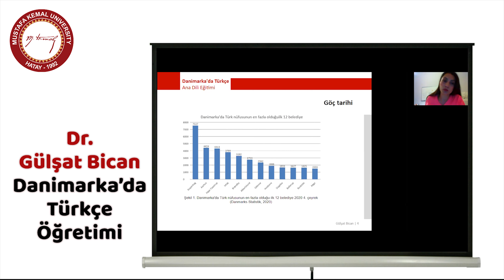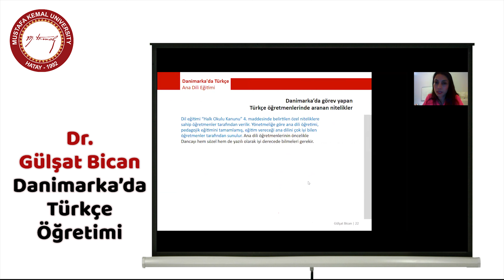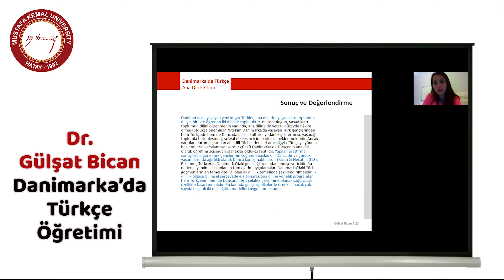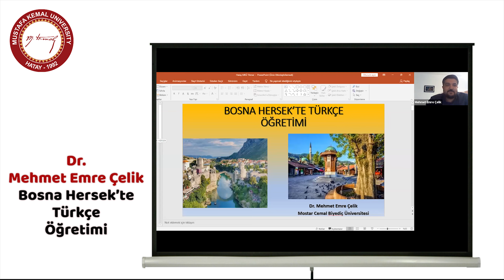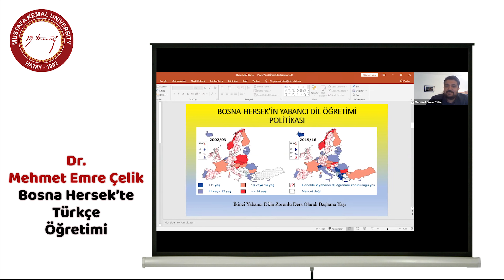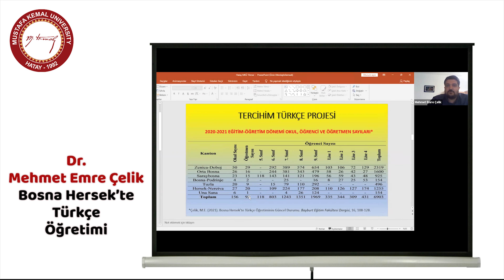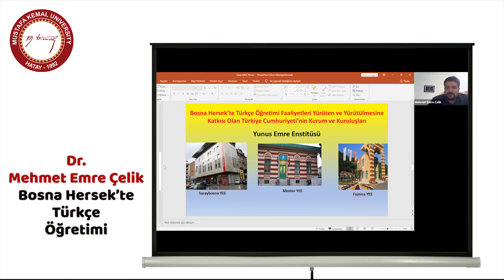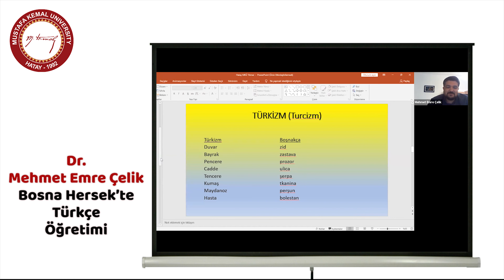Hırvatistan, Danimarka ve Bosna Hersek'te Türkçe Öğretimi - Dünyada Türkçe Öğretimi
Hatay Mustafa Kemal Üniversitesi Türkçe Öğretimi Araştırma ve Uygulama Merkezi seminerleri kapsamında Doç. Dr. Esra Nur Tiryaki'nin yönlendiriciliğinde "Dünya'da Türkçe Öğretimi" oturumuna hoş geldiniz.

00:33 - Doç. Dr. Demet Kardaş - Hırvatistan'da Türkçe Öğretimi
22:05 - Dr. Gülşat Bican - Danimarka'da Türkçe Öğretimi
49:41 - Dr. Mehmet Emre Çelik - Bosna Hersek'te Türkçe Öğretimi